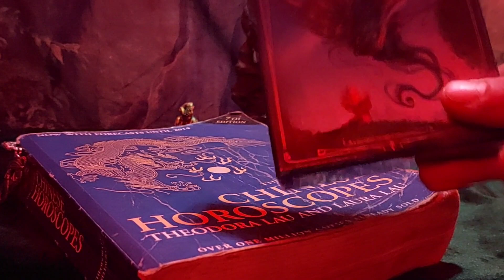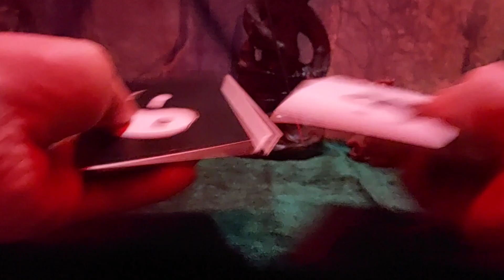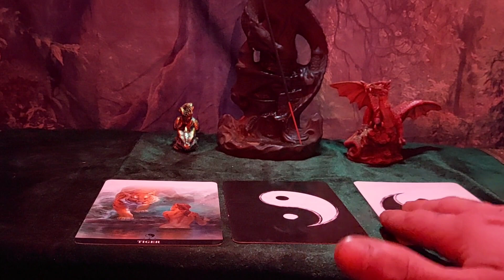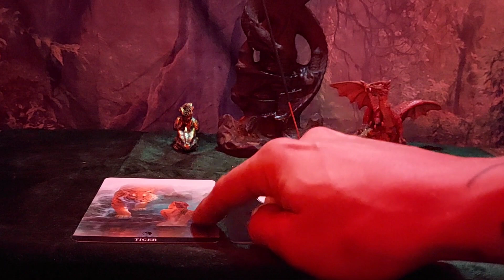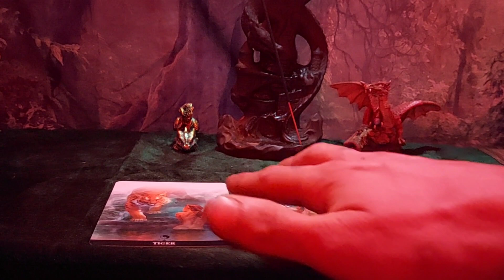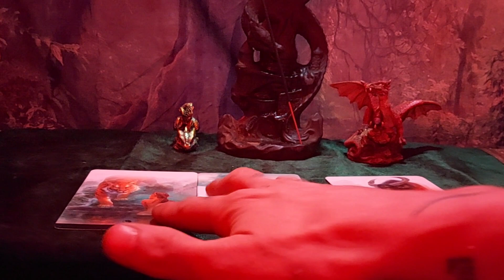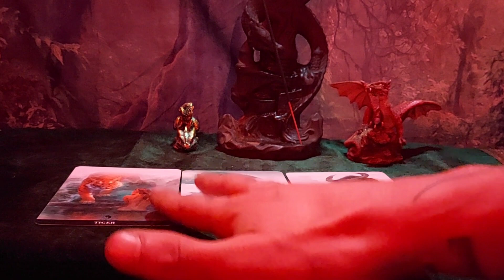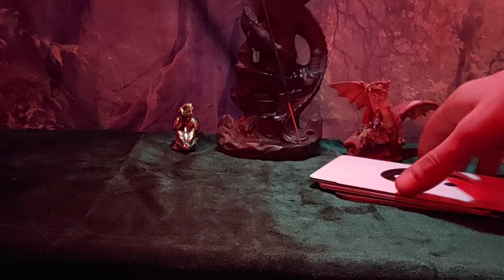🐏 Week prediction and horoscope for people born in the year of the sheep 🐑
Footage for this video is from free non copywrite stock footage.
Artwork from Google and not owned or associated with this channel.